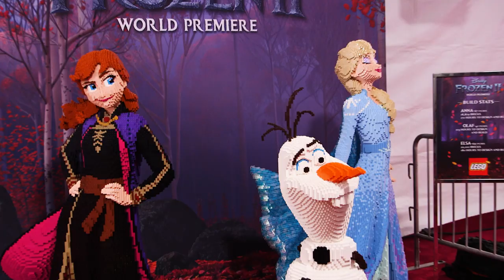The 'Frozen 2' Cast on Whether Elsa Should Have a Girlfriend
Kristen Bell, Idina Menzel and the cast of "Frozen II" talk about whether or not Elsa should find a girlfriend in the Disney movie. Menzel, who voices Elsa, may have said it best: "Elsa doesn't focus on romantic love...the love we focus on is self-love and the love between two sisters."